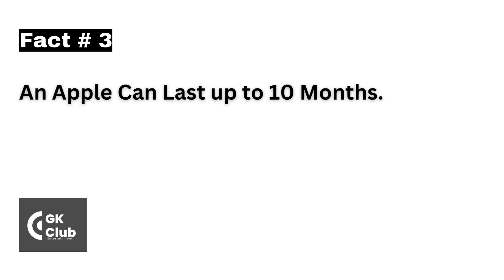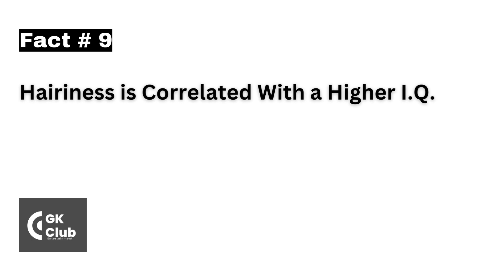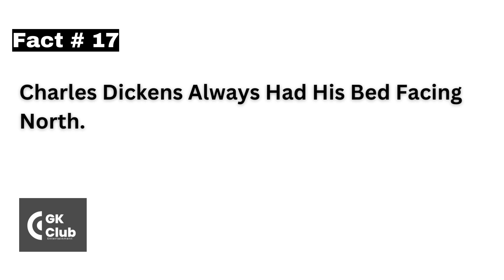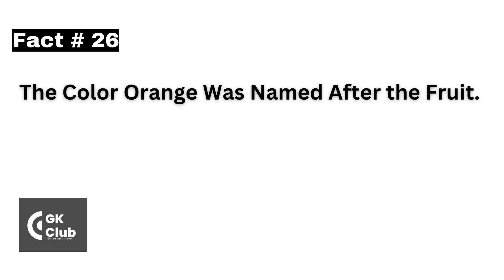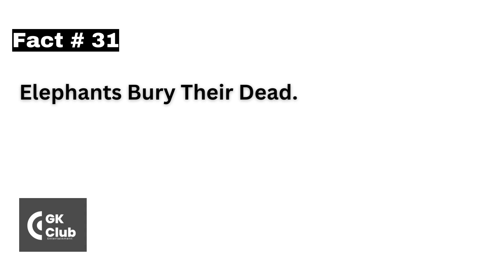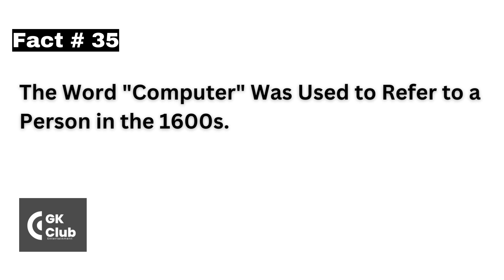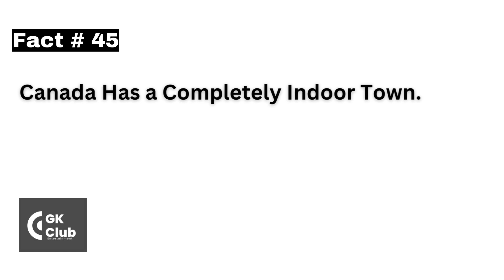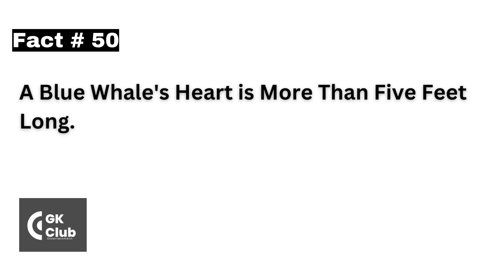Mind blowing GK Facts About Anything & Everything 👍|| جنرل نالج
In this video 50 facts about everything are propounded.
Viewers will definitely find these facts very interesting to them and they will learn some facts which they did not know before.
50 Random facts about everything. Science & technology, history, medicine, literature.

@GK Club